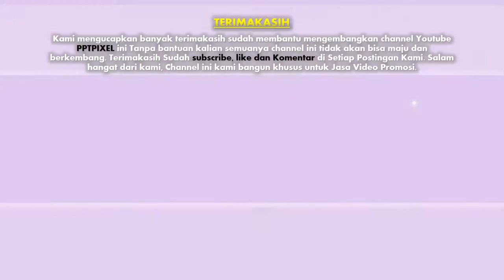Jasa Video Promosi Produk, Company Profile di Kebon Bawang, Papanggo, Sungai Bambu, Jakarta